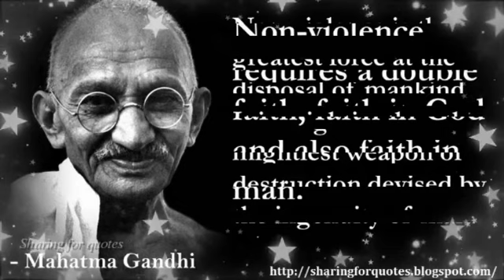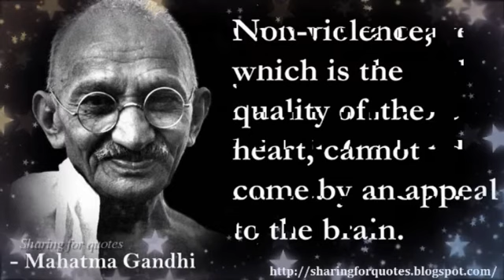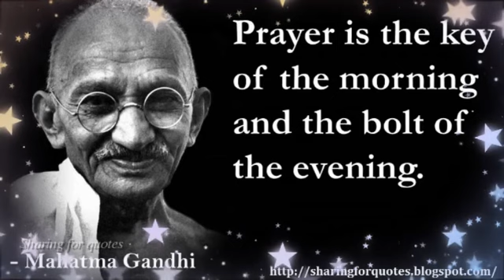Mahatma Gandhi Inspirational Quotes -07 | Sharing for Quotes